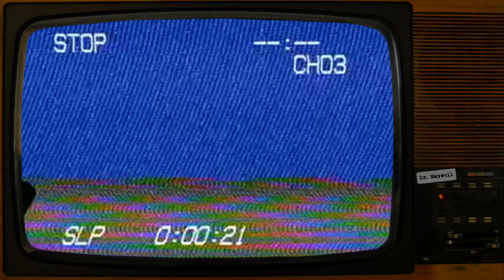SCP-5655 | Exactly the Kind of Genie You'd Expect To Find in an Empty Can of Spam | Safe SCP